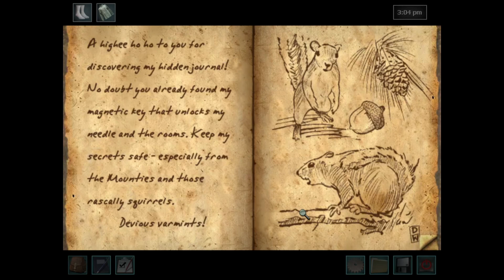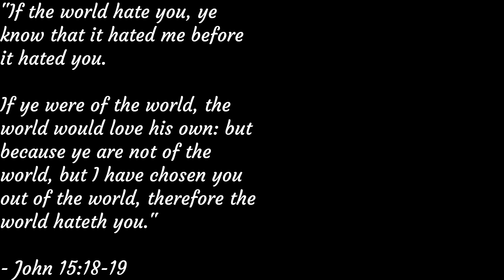Nancy Drew: The White Wolf of Icicle Creek (Part 18) Trapper Dan's journal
Hello! In this video I do the pyramid puzzle again and find a journal.

Outro: Snowpoint City - Pokemon Platinum